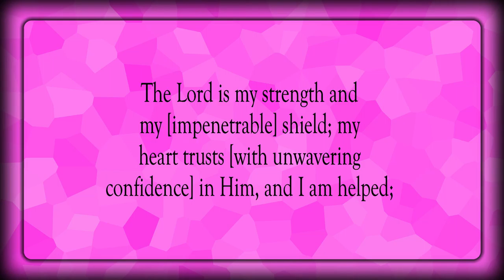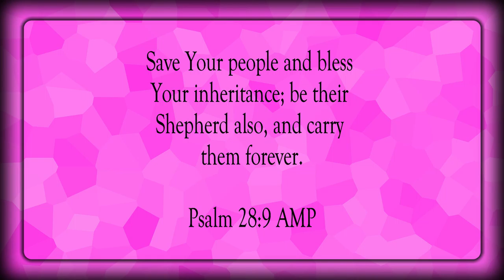Blessed Be The Lord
Scripture of the Day! Blessed be the Lord!